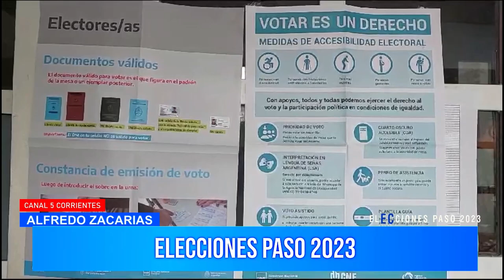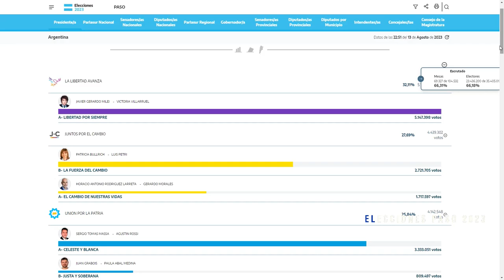Elecciones resumen paso nacional 2